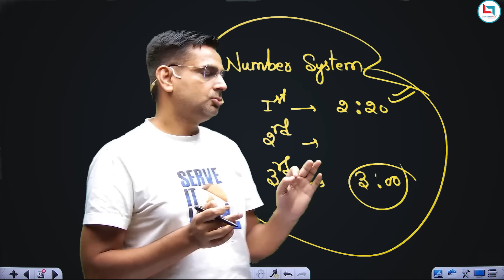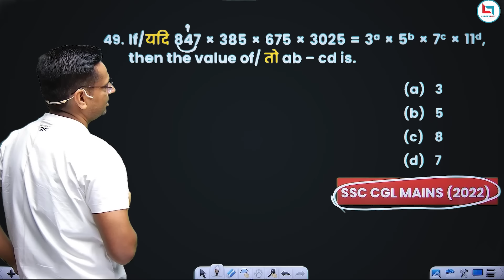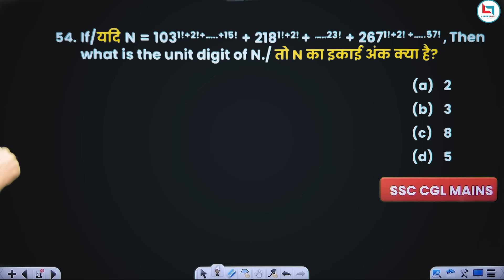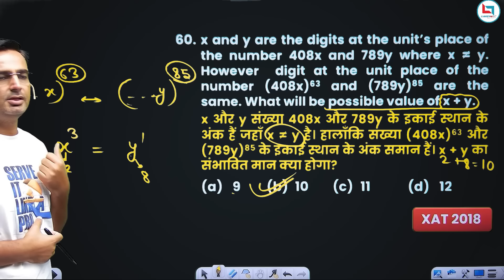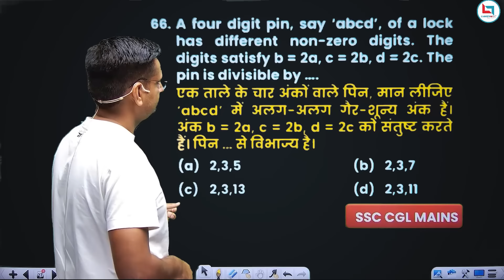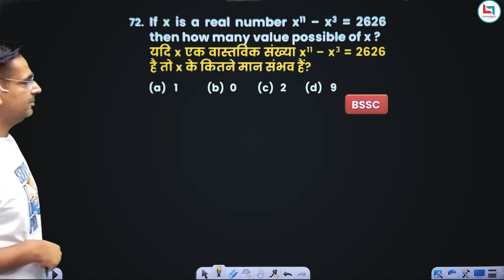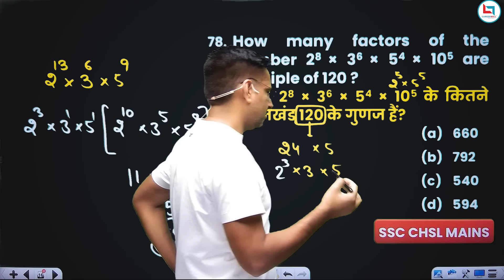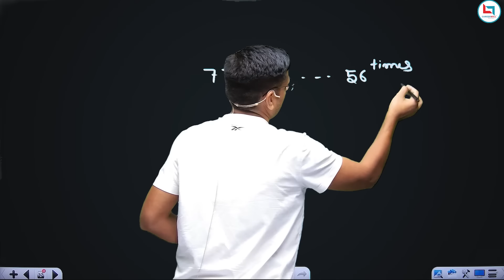SSC CGL | Number System #2 | SSC CGL Mains | Maths by Rakesh Yadav Sir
अगर आप Rakesh Sir का Maths Spl Foundation + Selection बैच Buy करना चाहते है तो इस लिंक पर क्लिक कर सकते है | Buy

📣 Rakesh Sir का (Arith+Adv) VOD बैच Only on Careerwill App : हर महीने के पहले दिन
📣 Rakesh Sir का मैथ्स स्पेशल (Arith+Adv) बैच Only on Careerwill App : हर महीने के तीसरे दिन

    🎯Pre + Mains
    🎯Arithmetic+Advance
    🎯Useful For: SSC CGL,CPO,CHSL,MTS,GD,Steno,Defence, Railways & Other State Exams
    🎯Updated Content
    🎯Basic High to High Content

Rakesh Sir सवाल-जवाब!

📕7300 Maths Book New Edition

📕RAKESH YADAV SIR BOOK LINKS👇
👉SSC MATHEMATICS 7300+ BY RAKESH SIR
👉ARITHMETIC CLASS NOTES
👉ADVANCE MATH CLASS NOTES

v=_JC5qYAc9VE&list=PLoMiZRRlvbSuqDl1Arrwr2mZ4rXUliPkk&ab_channel=RakeshYadavMaths